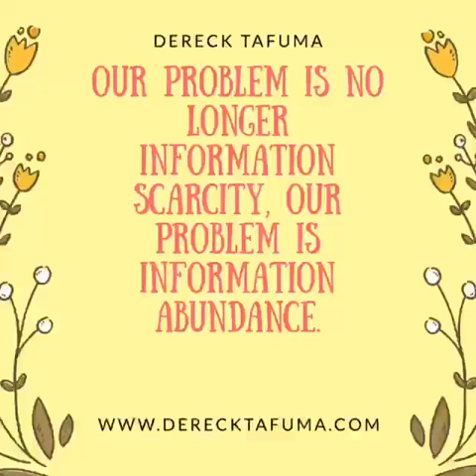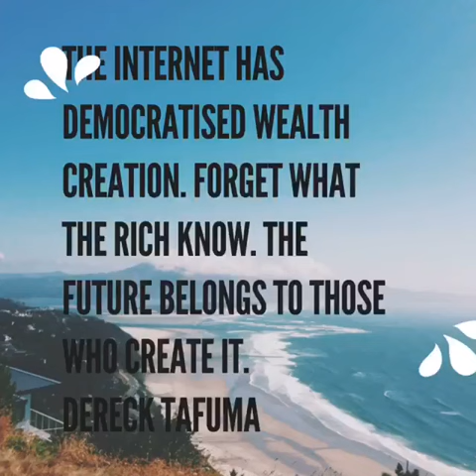Entrepreneurship is reverse engineering the market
How I use social media to tell stories THE SOFTWARE I USE